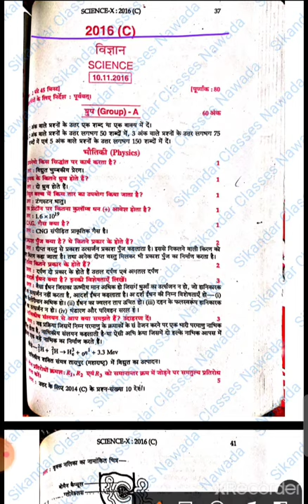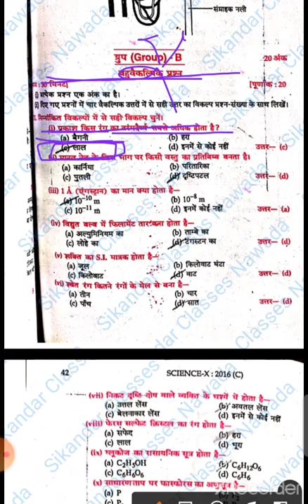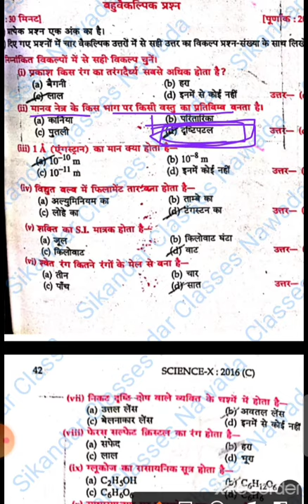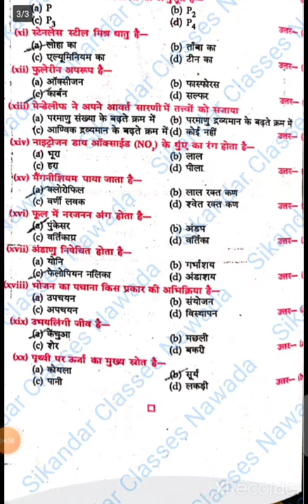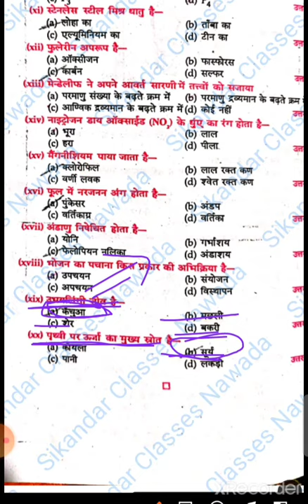Bihar Board Class 10th 2016 Compartment exam Science question papers